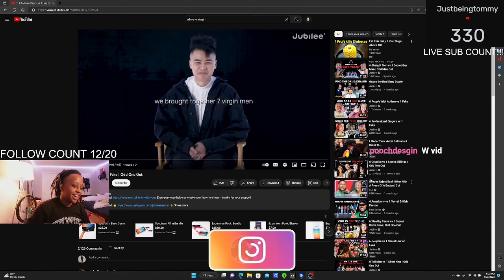GUESS WHOS A VIRGIN!!!!